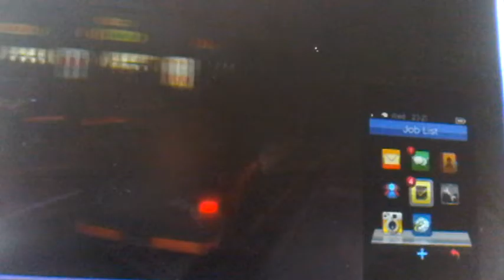GTA 5 the bustar #1